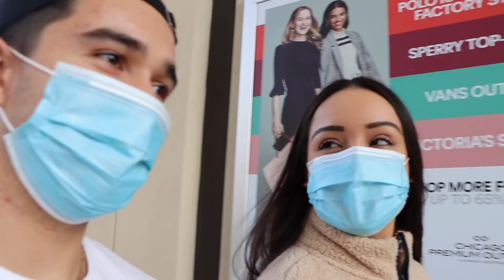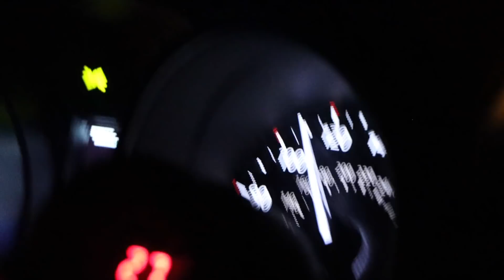WE HAD SO MUCH FUN!!